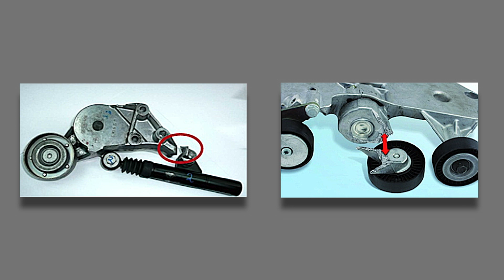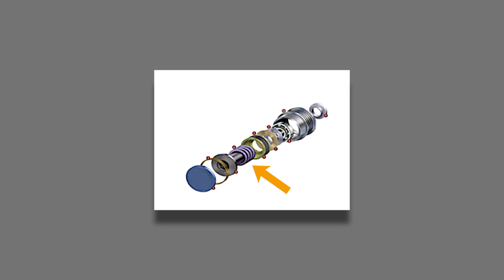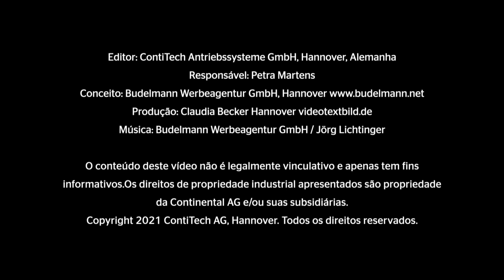[PT] Watch and Work - Knowhow Special OAP OAD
Quer esteja a susbtituir uma correia de distribuição ou uma corrente de distribuição, a série de vídeos tutoriais “Watch and Work”, oferece conselhos práticos sobre como substituir correctamente os componentes da transmissão. São vídeos fáceis de entender, podem ser vistos em qualquer momento e são adequados ao requisitos dos mecânicos das oficinas. Tema do vídeo: Knowhow Special OAP OAD